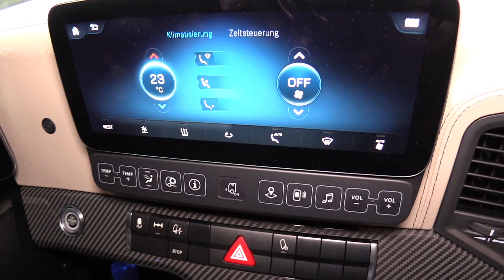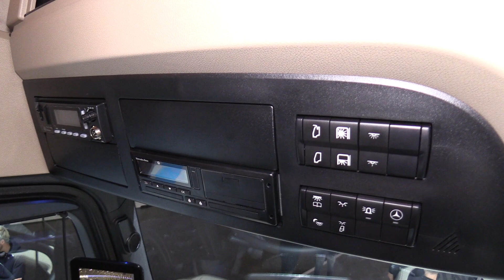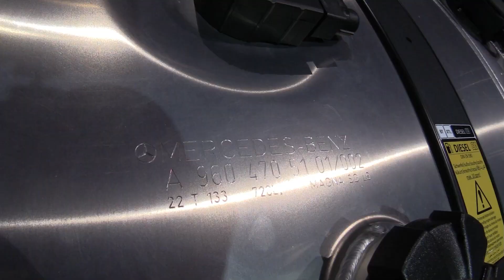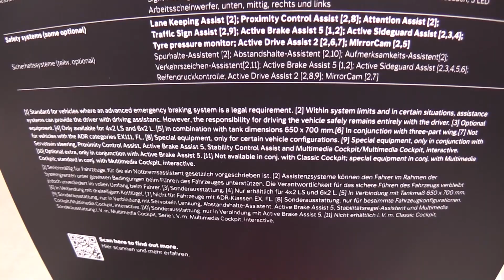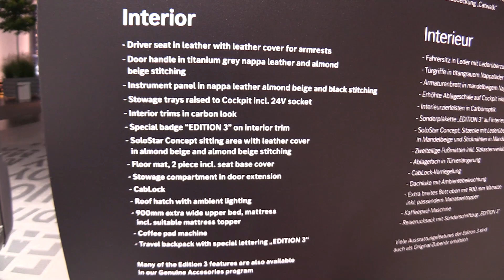The Best Truck Ever !!! 2023 Mercedes Actros L 1863 Edition 3